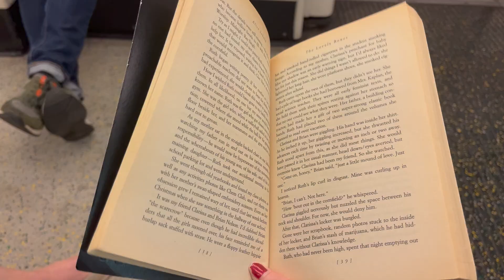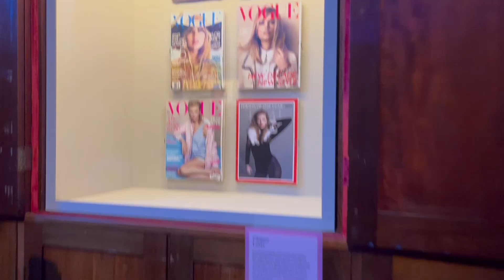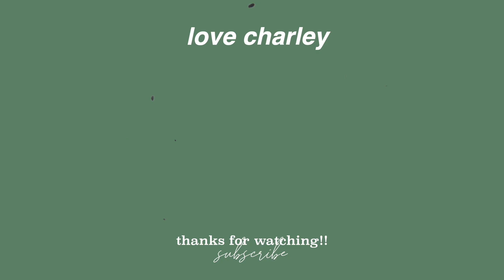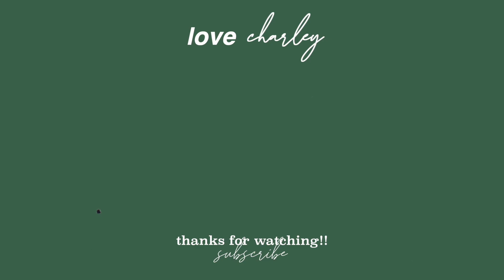Taylor Swift songbook trail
Byee